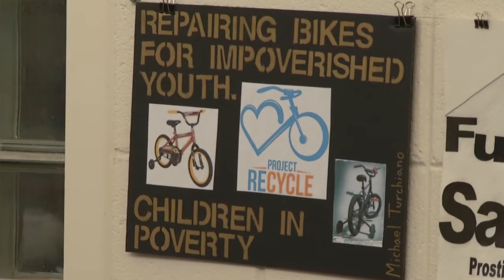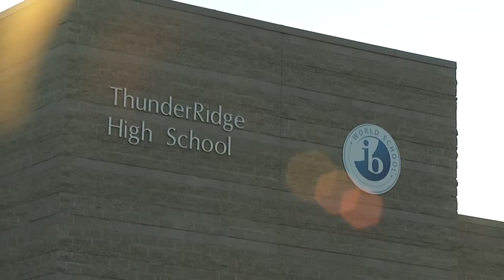ThunderRidge High School in Highlands Ranch Colorado HD